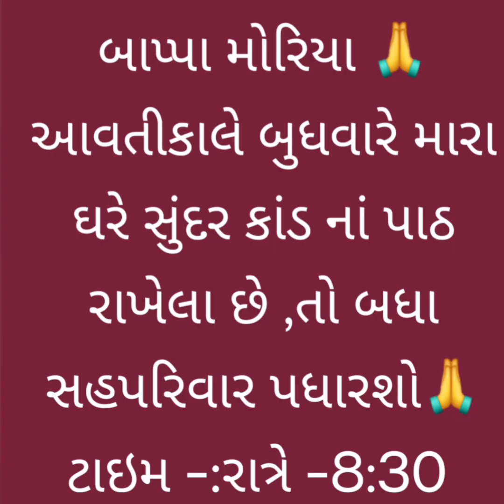ગણપતિ દાદા ની હાજરી માં સુંદર કાંડ નાં પાઠ | ગણપતિ વિસર્જન 🙏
Edited by Bhavika Bhayani